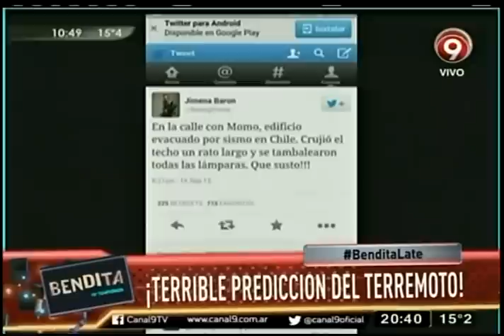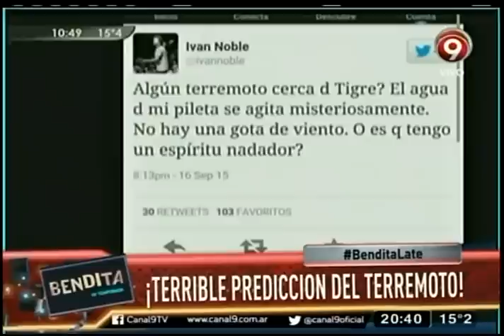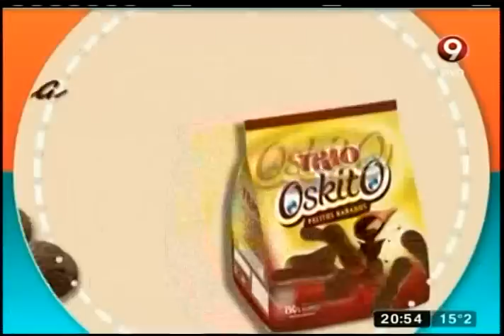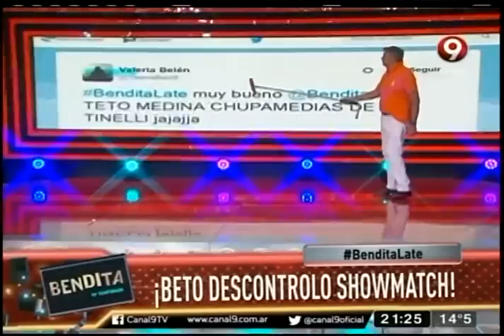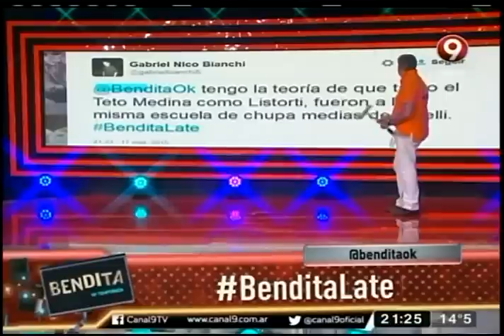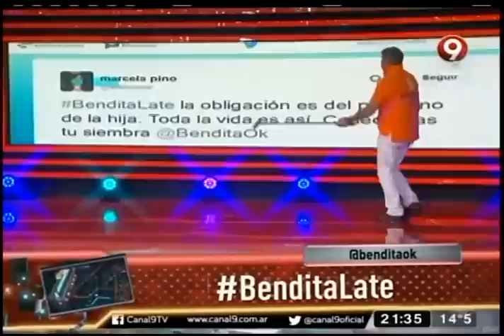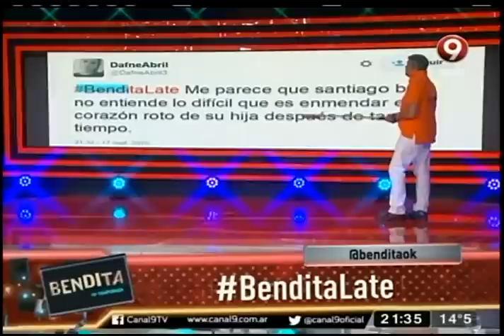Bendita: Programa del 17 de Septiembre